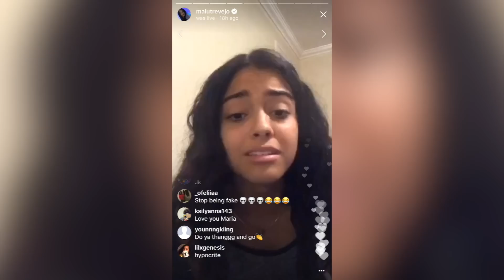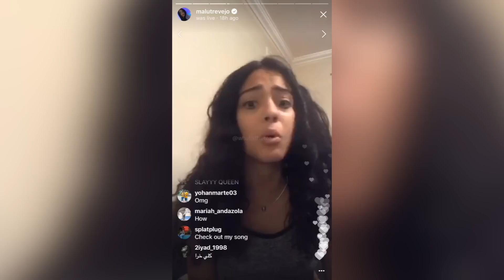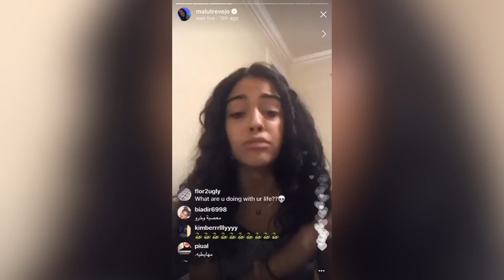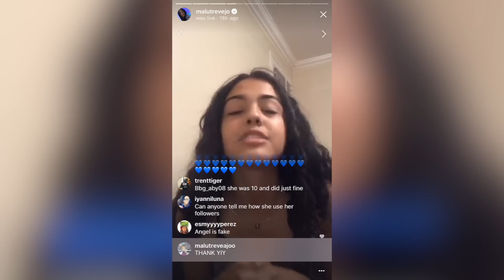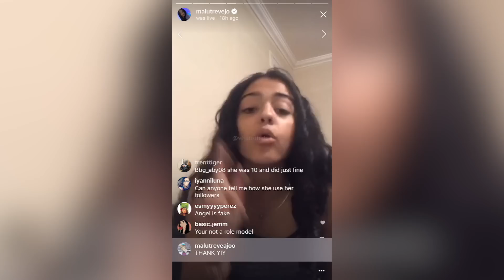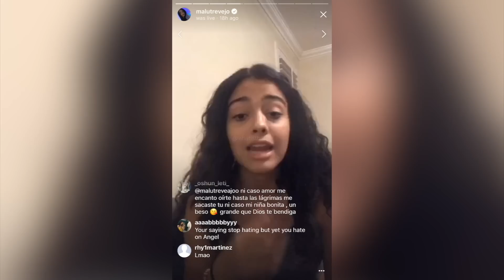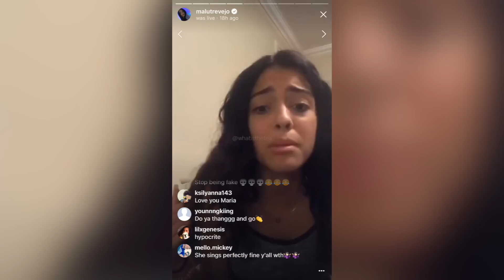MALU TREVEJO DRAGS HATERS OF HER NEW SONG ON IG LIVE